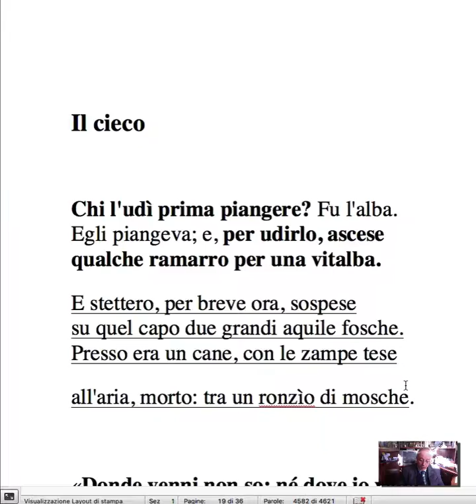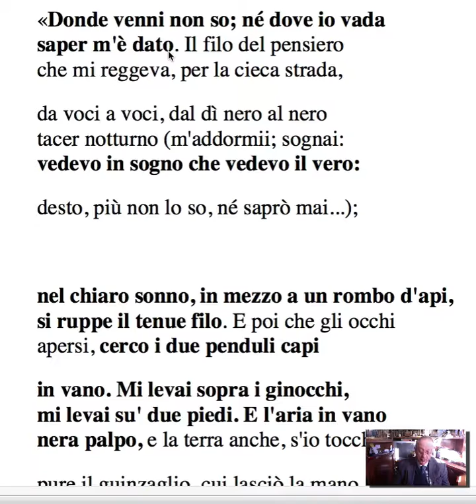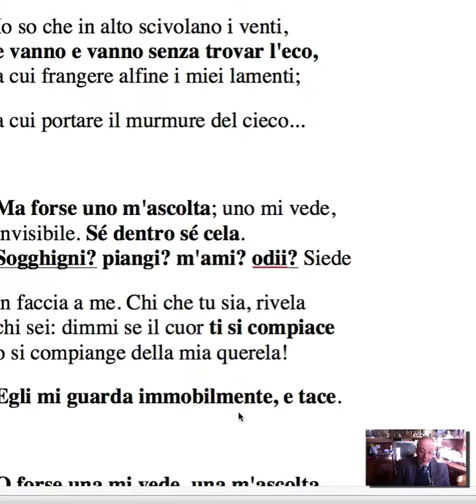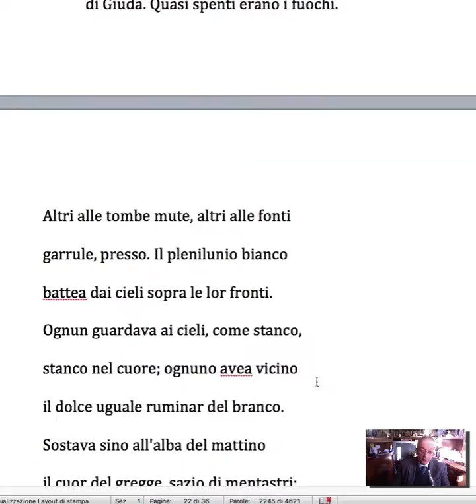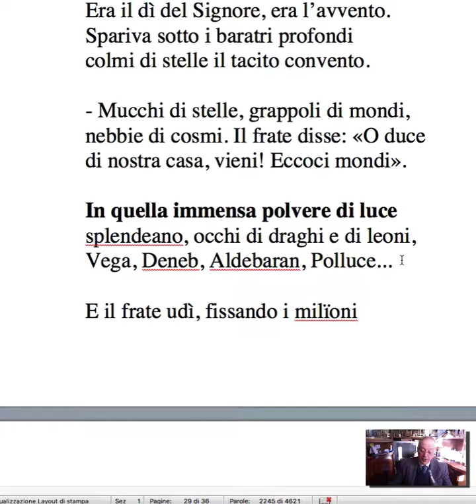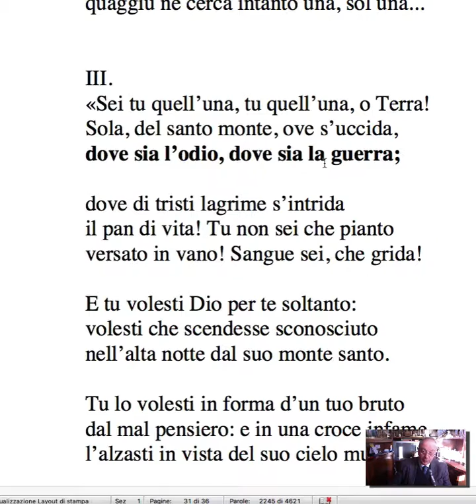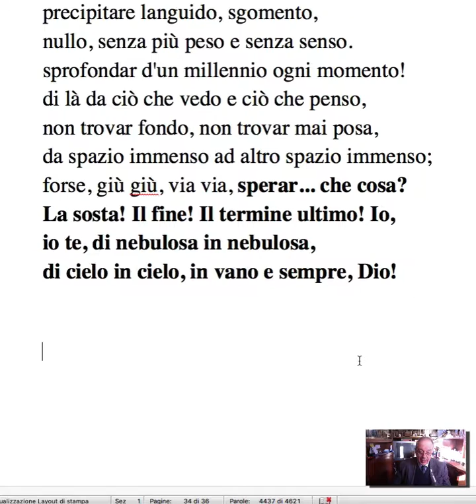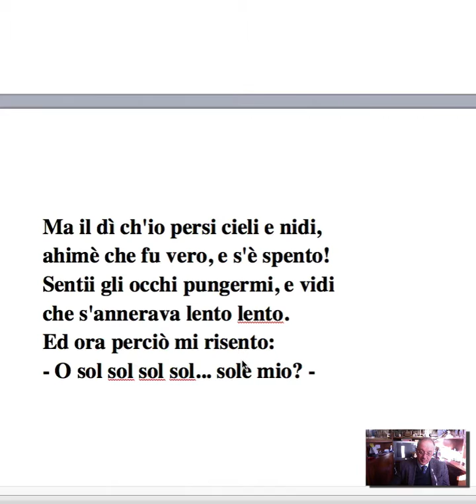Pascoli, Poesie: Il Cieco